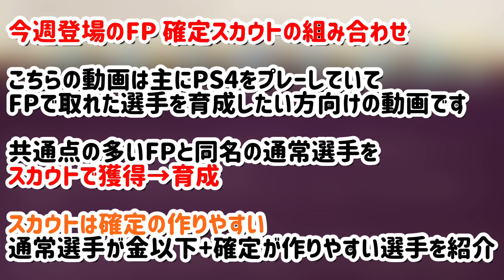【3/15〜3/21】今週登場FP 試合後に落ちるスカウトで確定を作って育成しよう！【※PS4メイン】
FP選手レベマへの近道？スカウトを使って育成しよう！！

★この動画の趣旨★
今週登場したFP選手と同名ノーマル選手をスカウトで獲り→育成する❗️
育成には共通点が多いほど効果はバツグンです😁

※フォロバ希望の方は動画ツイートを拡散していだけるとフォロバ必ずします！